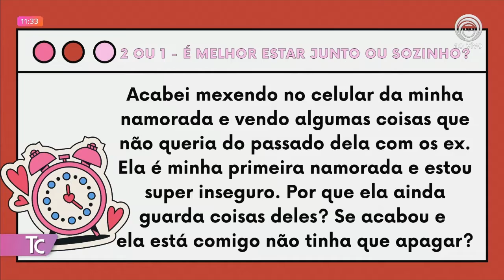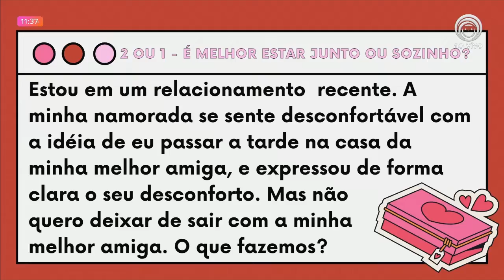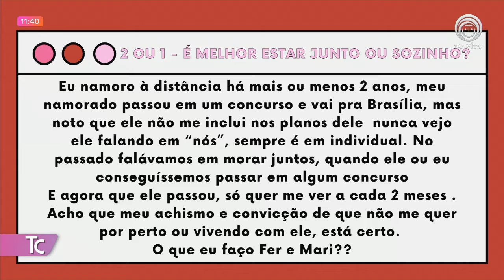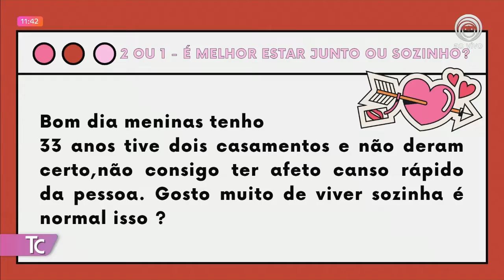19-09-22 TAROBÁ CIDADE - 2 OU 1 É MELHOR ESTAR JUNTO OU SOZINHO?